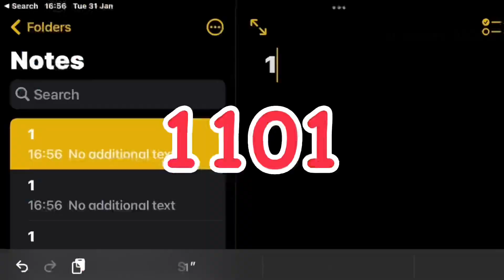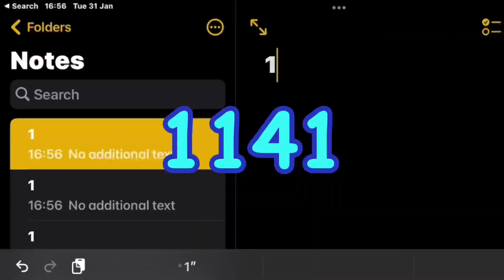Cocacola over 179UCE times Season 2 Part 1